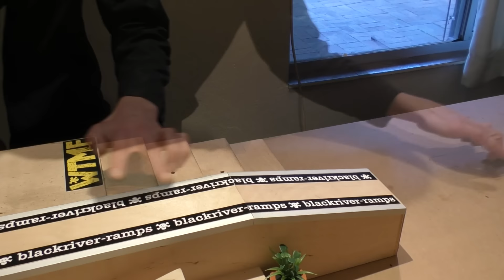Technically Chill (HD 1080p)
Been working on some new tricks and combos these past few days...here are some of them :D

- Jono